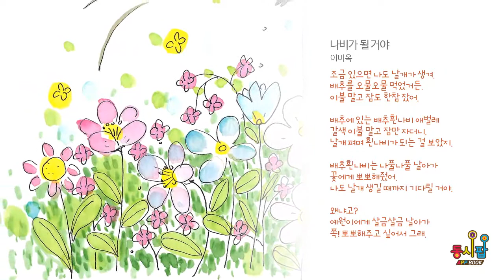나비가 될 거야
이미옥

조금 있으면 나도 날개가 생겨.
배추를 오물오물 먹었거든.
이불 말고 잠도 한참 잤어.

배추에 있는 배추흰나비 애벌레
갈색 이불 말고 잠만 자더니,
날개 펴며 흰나비가 되는 걸 보았지.

배추흰나비는 나풀나풀 날아가
꽃에게 뽀뽀해줬어.
나도 날개 생길 때까지 기다릴 거야.

왜냐고?
예원이에게 살금살금 날아가
쪽! 뽀뽀해주고 싶어서 그래.